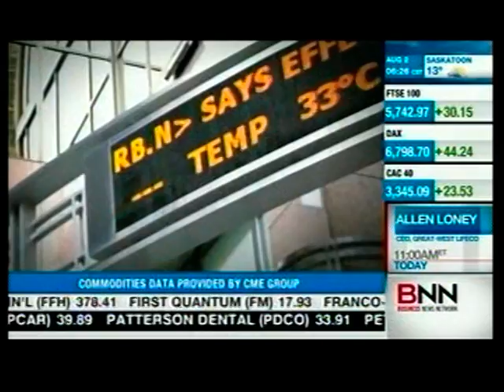BNN Roundtable Discussion - Diana Avigdor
Diana Avigdor, Portfolio Manager and Head of Trading, Barometer Capital in a reaction roundtable conversation during Mario Draghi's press conference.